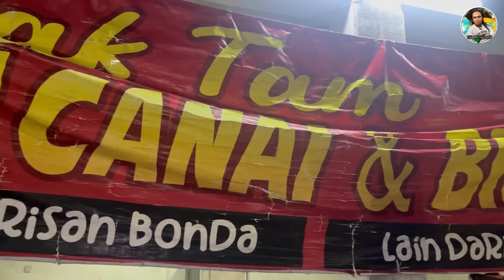TERJAH‼️BOCORKAN SATU TEMPAT MAKAN YANG RAMAI BELUM TAHU‼️PAK TAM ROTI CANAI DAN BIHUN SUP‼️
PAK TAM ROTI CANAI DAN BIHUN SUP

URUSNIAGA
4.30pm-11.00pm
RABU-AHAD
(ISNIN DAN SELASA CUTI)